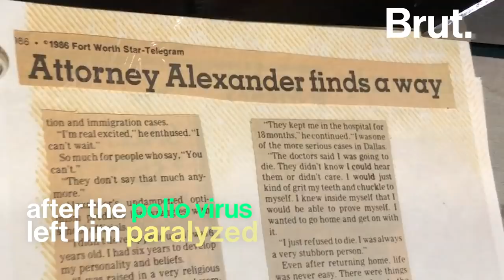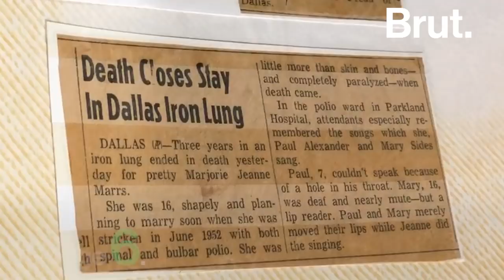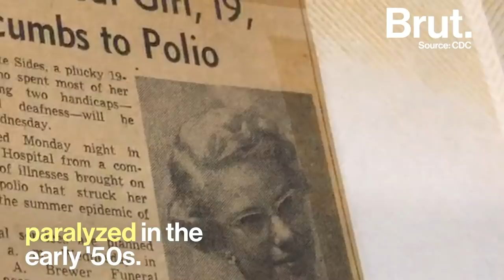He's Been Living Inside an Iron Lung for 65 years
He's been living inside an iron lung for 65 years — one of the last 10 people on the planet to be doing so — but his paralysis from the neck down hasn't held him back from becoming a successful lawyer.